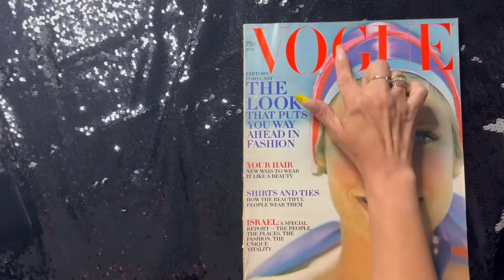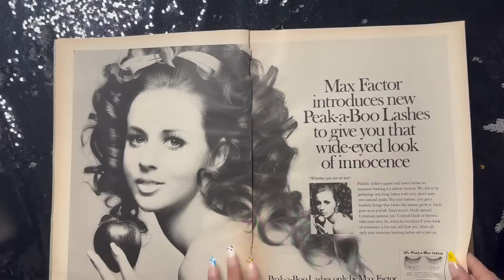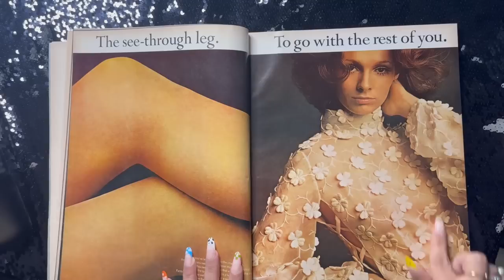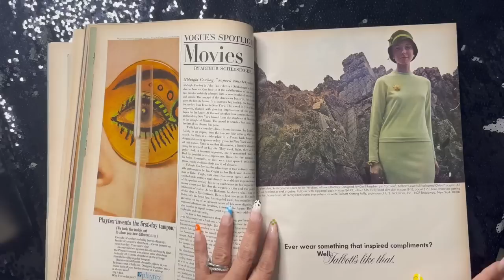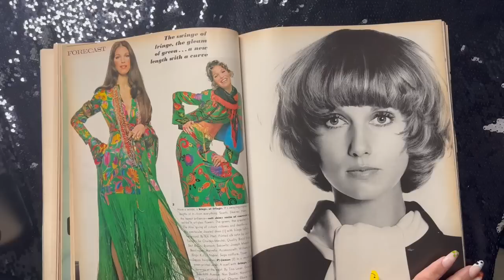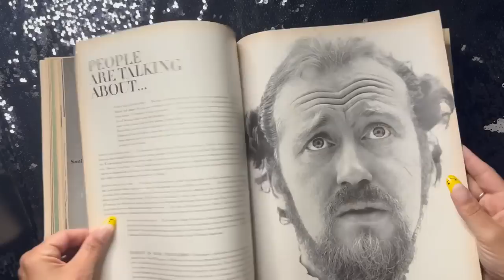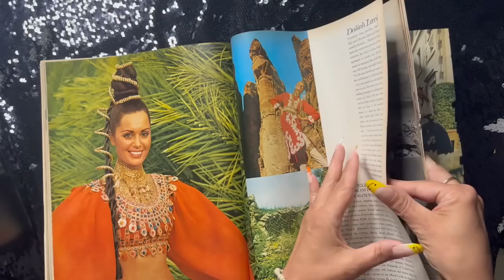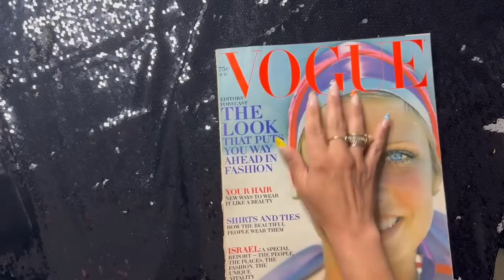ASMR: Vintage Vogue 1969 🦿magazine flip thru (whisper)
Hi Guys!
We are literally 10 people away from 4k… seriously!? We are inching toward it… any help at reaching 4k is appreciated!!
I got my hands on a Vintage Vogue from 1969- there was no mention of the Moon landing 🤷🏽‍♀️ but maybe the magazine was put together prior to it… who knows. I love seeing the ads and what products/brands/stores are still around today (estee launder, Bloomingdale’s, revlon- to name a few)!